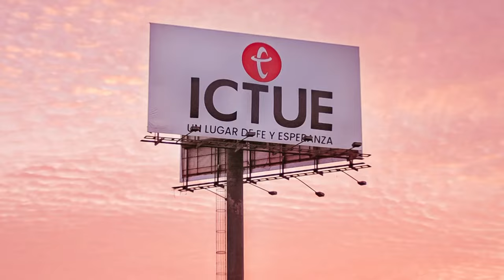La fe que activa el favor de Dios Pastor Antonio Arroyo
No se trata de nuestro origen, se trata de fe. Creamos en el plan que Dios tiene para nosotros y veremos la gloria de Dios.